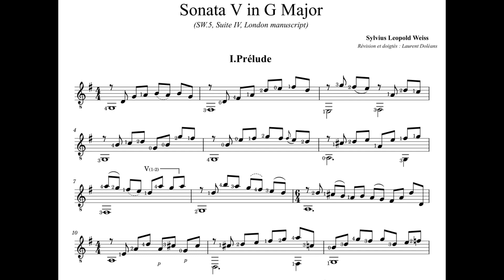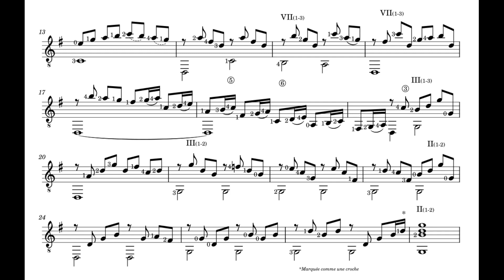S. L. Weiss - Sonata V - I.Prélude (SW5)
From Sonata V in G Major (SW5, Suite IV, London manuscript), with score/partition.